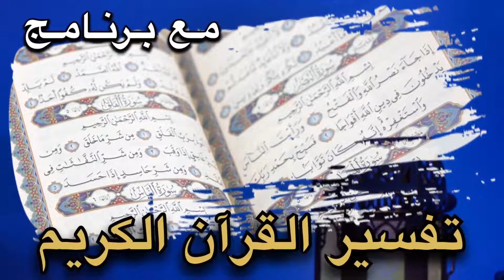محاضرة التفسير للدكتور صلاح الصاوي - سورة الدخان - 59 - 50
مجموعة محاضرات الدكتور صلاح الصاوي
الأمين العام لمجمع فقهاء الشريعة بأمريكا - أمجا
 رئيس الجامعة الإسلامية في أمريكا الشمالية (مشكاة)ـ
Dr. Salah Al Sawy Lecture - MCIS TV - Live